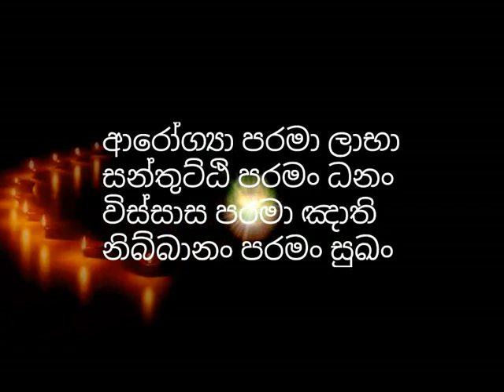සෝතාපන්න ඵලය සදහා ගිහි ජීවිතය මෙහෙයවන ක්‍රම විධි පිලිබදව භික්ශුවක් හෙලි කරයි-galigamuwe thero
ගලිගමුවේ ඥාණදීප හිමි

sothapanna palaya sadaha gihi jiwithaya meheyawana krama, sowan palaya, samma dittiya

ගලිගමුවේ ඥාණදීප හිමි,ගලිගමුවේ හිමි, බණ, ධර්ම දේශනා
galigamuwe gnanadeepa himi, gnanadipa thero, galigamuwe himi, bana, darma deshana